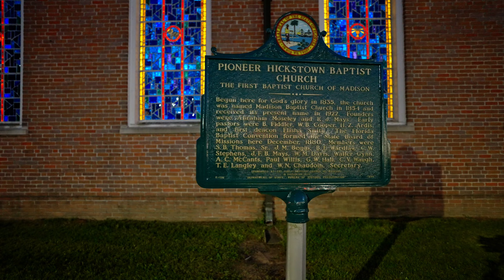Madison Florida at Night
Madison is a city in and the county seat of Madison County, on the central northern border of Florida, United States. The population was 2,843 at the 2010 census.